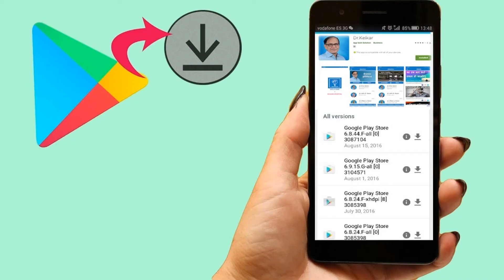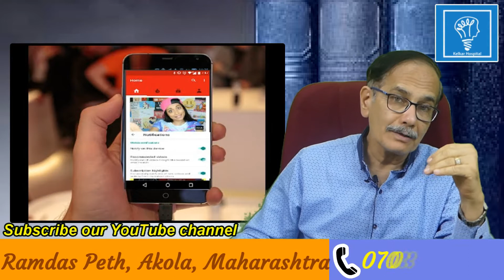Mahilao Se Chatting Ka Addiction - By Dr. Deepak Kelkar (MD) Psychiatrist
• Psychiatrist
• Hypnotherapist
• Psychotherapist,
• De-addiction Specialist
• Sexologist